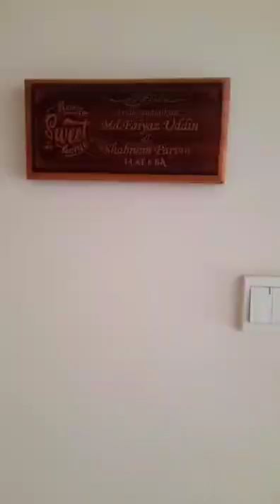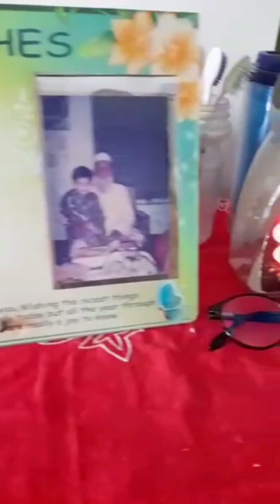Vlog - 1~ কাঁঠাল খাওয়া সুস্বাদু অনুভূতি । আমের আচার । সাথে মজার গল্প গুজব।🙀